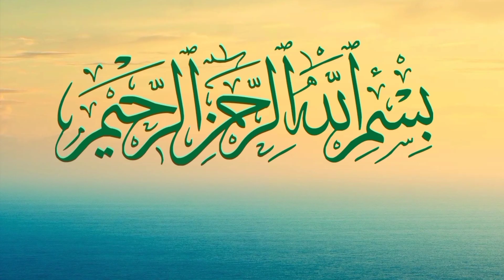பெண்கள் தொழுவதற்கு முன் கவனிக்க வேண்டியவை என்ன? | journey to paradise